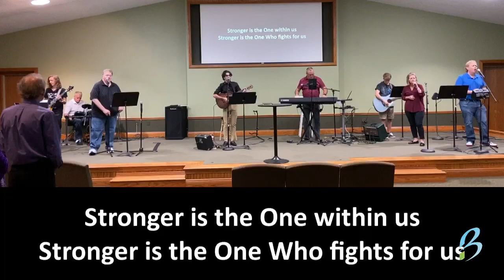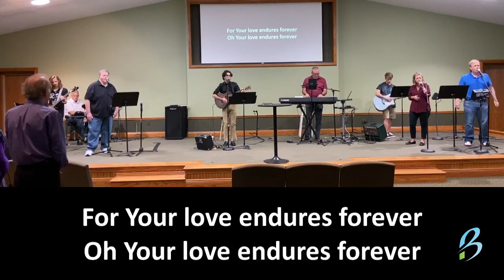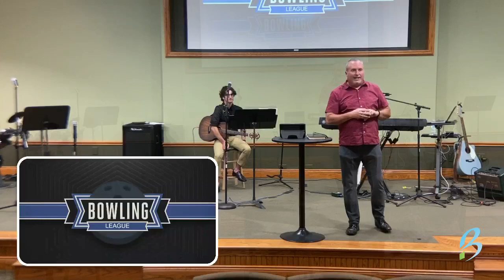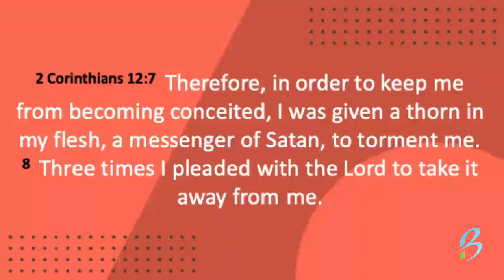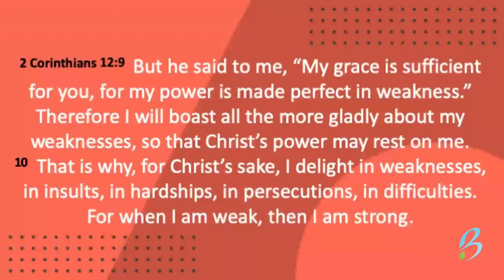It's All I Need - August, 30, 2020 - Bethel Live Worship and Message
Church, Worship, Message, Preaching, Sermon, Grace, 2 Corinthians 12:7-9, Paul, Jesus, God, Hymn

Bethel Church of Tallmadge, Sunday Morning Live Worship and Message for August 30, 2020.

We would like to connect with you!  Please let us know that you are joining us online (or in person) by filling out the online connection form

Worship music led by Phil Anderson, Jonathan Anderson, Andy Cotton, Jen McElhaney.
   "Forever"
CCLI: 1185997

Jonathan Anderson blesses us with a musical special of the hymn "Because He Lives".

A message will be presented from the Word of God by Rev. Phil Anderson finishing the 'Grace' sermon series. This sermon's title is "It's All I Need" from 2 Corinthians 12:7-9.